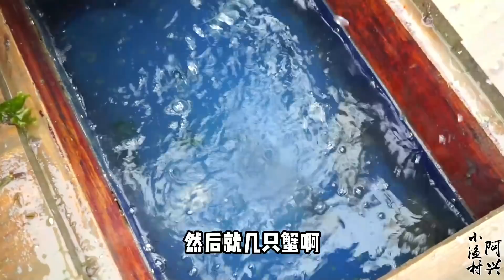蟹笼在海里面时间太长，笼子都长满海苔，捕获的螃蟹个头都不错